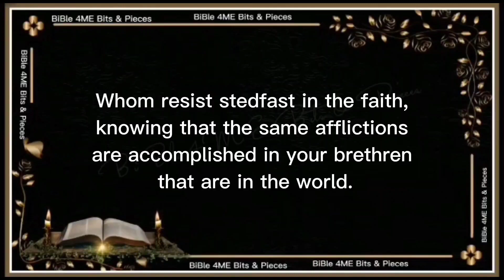Give all your worries & cares to God (1 Peter 5:7-10)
7 Casting all your care upon him; for he careth for you.
8 Be sober, be vigilant; because your adversary the devil, as a roaring lion, walketh about, seeking whom he may devour:
9 Whom resist stedfast in the faith, knowing that the same afflictions are accomplished in your brethren that are in the world.
10 But the God of all grace, who hath called us unto his eternal glory by Christ Jesus, after that ye have suffered a while, make you perfect, stablish, strengthen, settle you.